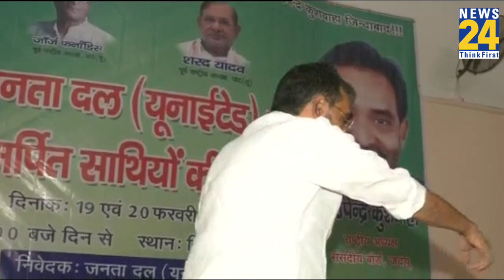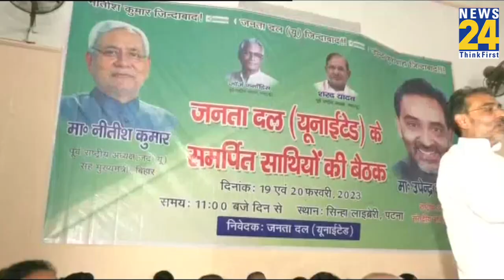Patna में Upendra Kushwaha की बैठक, बोले- "जिनसे लड़ाई लड़ी...उनको सत्ता सौंपने की तैयारी"